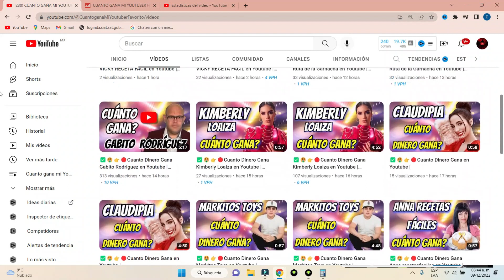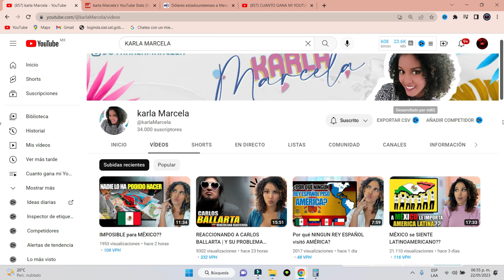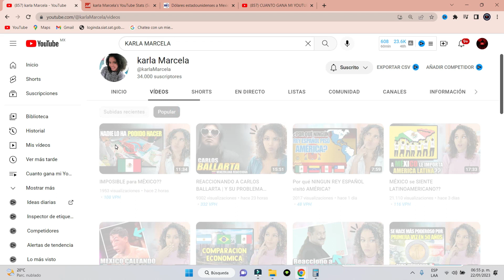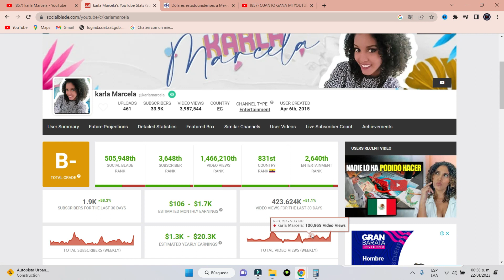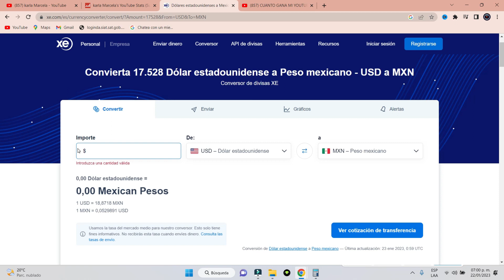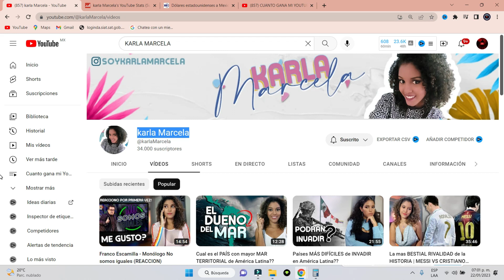Cuanto Dinero Gana karla Marcela en Youtube | Cuanto gana mi youtuber favorito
roberth cevallos, roberth cevallos emotiza insana, roberth cevallos mi bebito fiu fiu, roberth cevallos rap, cuanto gana roberth ceballos